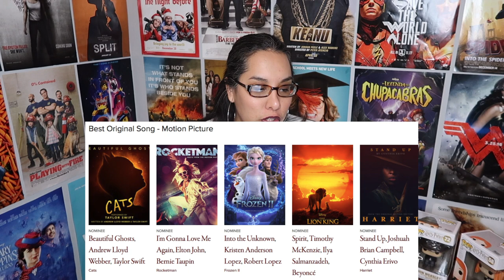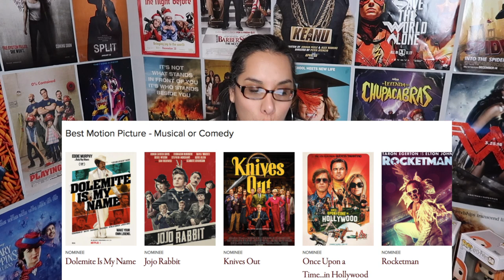2020 Golden Globe Predictions!! Who Will Win?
The Globes are on Sunday and I FINALLY got a chance to do my winner predication before the show.